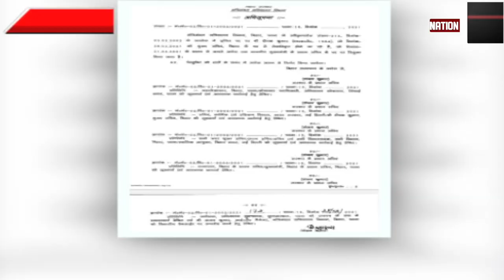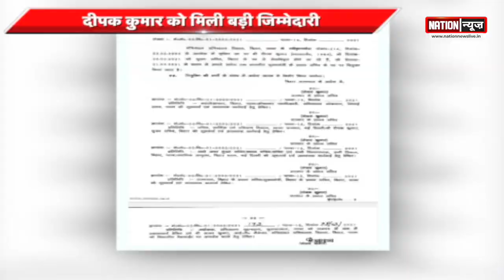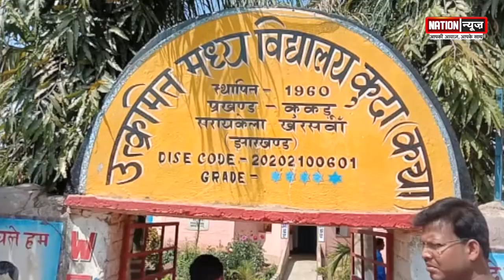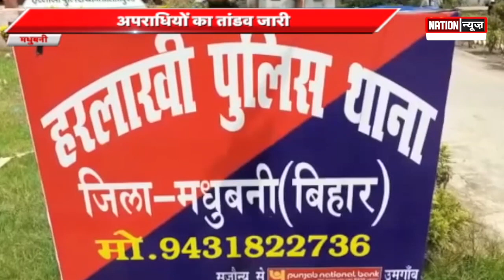BIHAR\JHARKHAND की बड़ी खबरें, WATCH VIDEO